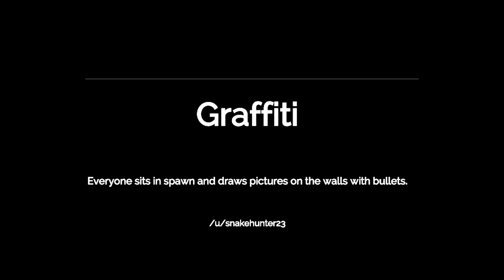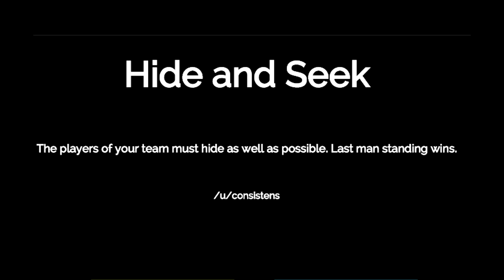CS:GO - Strat Roulette #2 (Funny Moments)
● Gear i use:
Headset ► Sennheiser G4ME ZERO
Mousepad ► SteelSeries XXL
Microphone ► Blue Spark

Hope you enjoyed this! Used a lot of time on the editing, let me know what you think about it in the comments :D

Songs: Edvard Grieg: "Peer Gynt - Morning Mood"